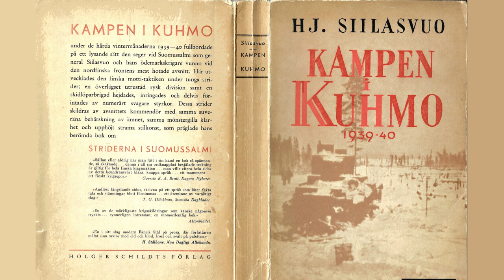Ljudbok: Kampen i Kuhmo, Siilasvuo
Siilasvuo, Hjalmar: KAMPEN I KUHMO 1939—40. Maj 1944.

Med sitt berömda verk om striderna i Suomussalmi framträdde general Siilasvuo kort efter vinterkriget som vår kanske mest lysande militära författare. Hans nya bok kompletterar denna skildring av det framgångsrika försvaret på den viktigaste av de nordfinska fronterna. Kampen i Kuhmo, som under hans ledning fördes från reträtt till anfall och seger, har här fått en auktoritativ krigshistorisk belysning, som också ger lekmannen en fängslande och åskådlig helhetsbild av de militära händelseförloppen och sammanhangen. Den är given med den suveräna behärskning av ämnet, den mönstergilla klarhet och den upphöjt strama stilkonst, som tillsammantagna skapa ett verk av bestående värde. (Åland 1.6.1944)

Den kompletta ljudboken på YouTube.